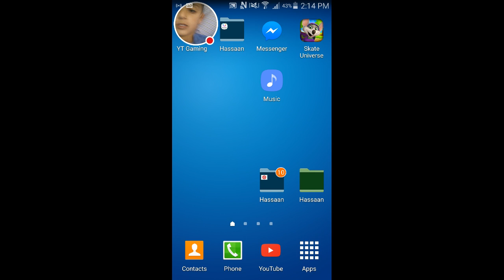My Skate Universe Stream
Watch me play Skate Universe!